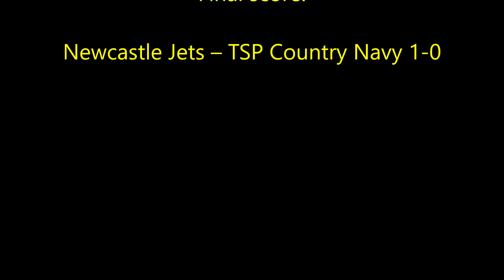2022 U16s Newcastle Jets vs TSP Country Navy Full Game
2022 U16s Newcastle Jets vs TSP Country Navy Full Game. The match was played at Valentine Sports Park Sydney on Wednesday 19/1/2022 and was the first of six 20 minute games.